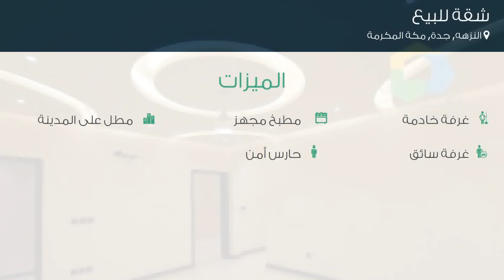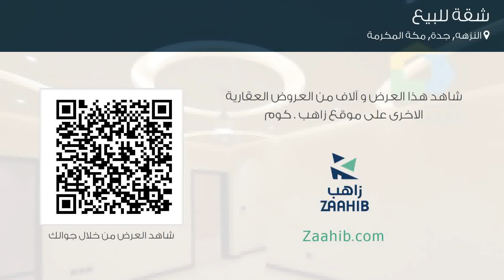شقة للبيع في شارع لم يسمى, حي النزهه, مدينة جدة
تفاصيل العرض:-

رقم: 4788989

شقة جديدة واسعة للبيع في حي النزهة في جدة

ميزات:-

3 الغرف, 4 عدد دورات المياه, 1 سعة مرآب السيارات, مطبخ مجهز, مطل على المدينة, غرفة خادمة, غرفة سائق, حارس أمن,